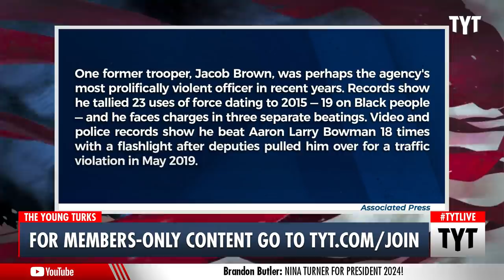Report: Louisiana Cops Covered Up Police Brutality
A new report from the Associated Press shows the depths to which Louisiana state troopers went to cover up alleged brutality over the past decade. Ana Kasparian, Nina Turner, and Cenk Uygur discuss on The Young Turks.

"The most violent videos languished for years, lost or ignored in a digital vault. Louisiana State Police troopers and top brass alike would often look the other way, even as officers took to official messaging channels to banter about their brutality."

Hosts: Ana Kasparian, Cenk Uygur, Nina Turner

Cast: Ana Kasparian, Cenk Uygur, Nina Turner

210914__TA04_Report_Louisiana_Cops_Brutality